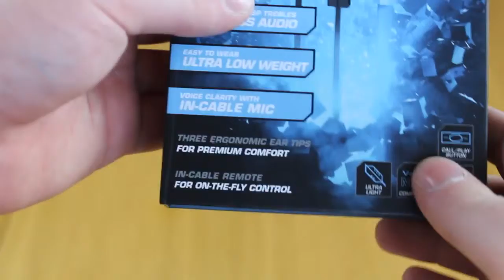Roccat Syva Unboxing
viel spaß mit dem Headset unboxing :)